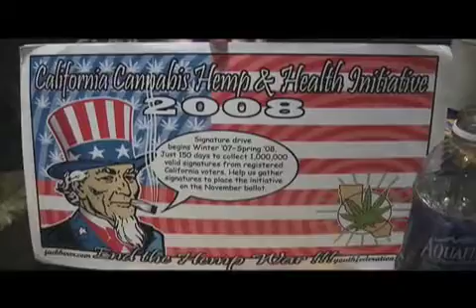Rob Van Dam RVDTV #23 - The Hemporer (Preview)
Rob Van Dam talks with the legendary Jack Herer about the truth when it comes to marijuana.

RVDCBD.com

Cameo.com/TheRealRVD

Instagram.com/TheRealRVD